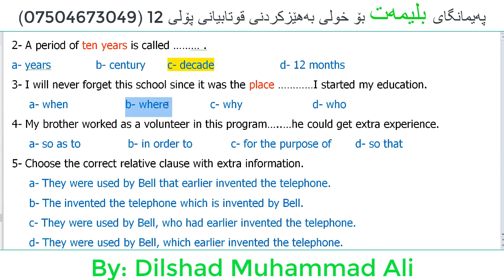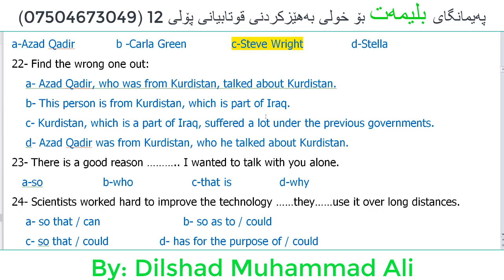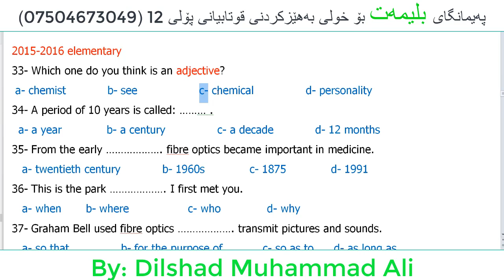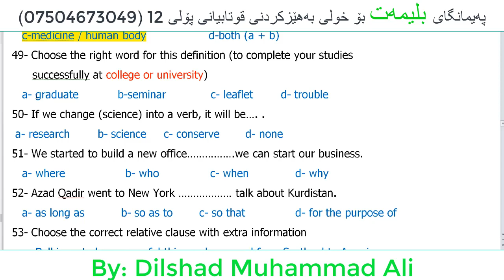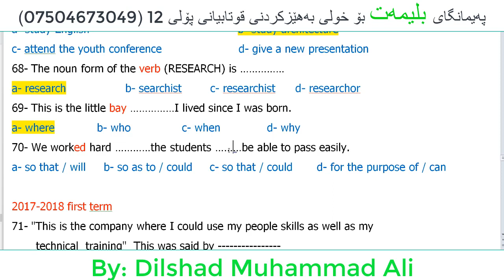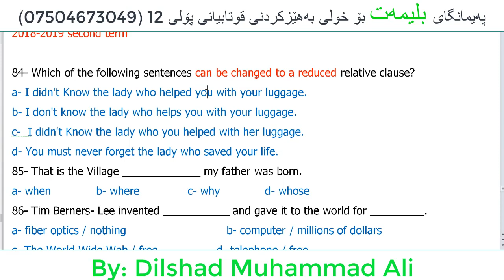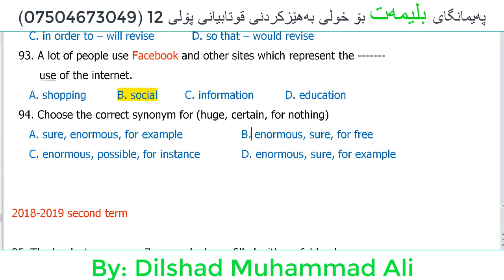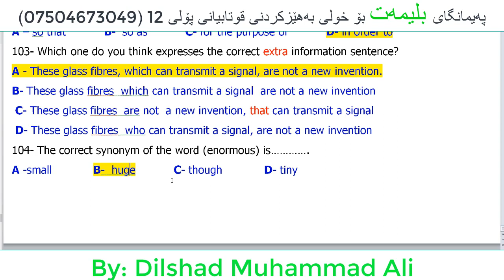(2014-2020) Unit 6 شیكارو وه‌ڵامی پرسیاره‌كانی وزاری